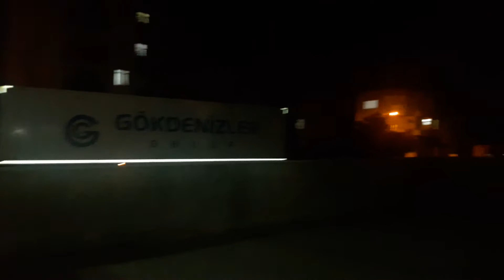Yeni Kabin Volvo Fh 500